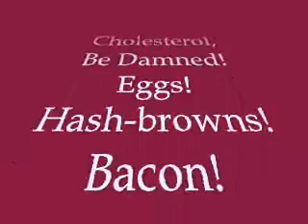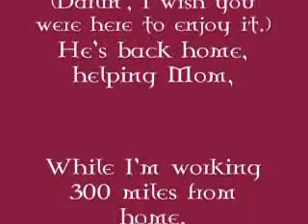Cholesterol Be Damned!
Eggs, Bacon & Hash-browns for supper!